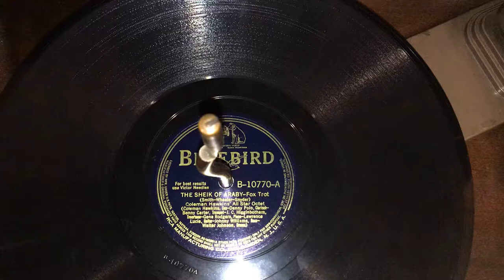The Sheik of Araby - Coleman Hawkins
Music by Ted Snyder, lyrics by Harry B. Smith and Francis Wheeler. Performed by Coleman Hawkins and his All-Star Octet. Recorded 1/3/40.

Personnel:

Coleman Hawkins - tenor saxophone
Benny Carter - trumpet
J. C. Higginbotham - trombone
Danny Polo - clarinet
Gene Rodgers - piano
Lawrence Lucie - guitar
Johnny Williams - string bass
Walter Johnson - drums